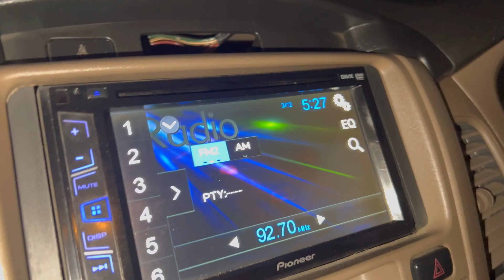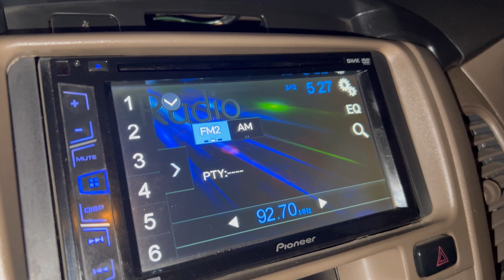Majuli My favourite Place | Nishita Goswami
Hello everyone,
Let's visit the exciting video of my favorite place MAJULI!!